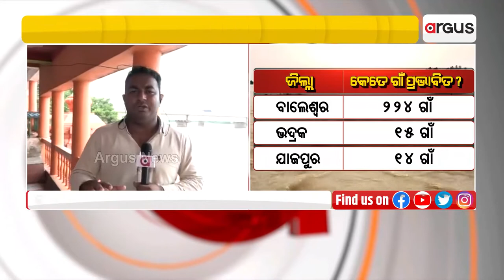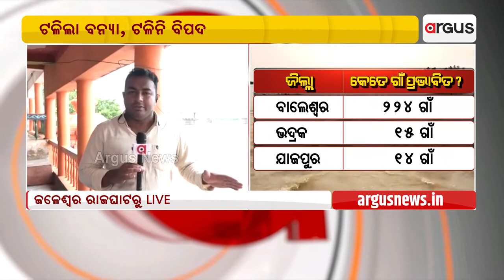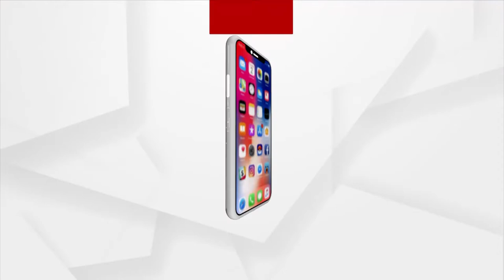ସୁବର୍ଣ୍ଣରେଖାରେ ବିପଦ ସଙ୍କେତ ତଳକୁ ଖସିଛି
ସୁବର୍ଣ୍ଣରେଖାରେ ବିପଦ ସଙ୍କେତ ତଳକୁ ଖସିଛି । ଟଳିଛି ବଡ ବନ୍ୟା, କିନ୍ତୁ ବିପଦ କମିନି । ଉପରମୁଣ୍ଡରେ ବର୍ଷା କମିବାରୁ ସୁବର୍ଣ୍ଣରେଖା‌ରେ ବଡ଼ଧରଣର ବନ୍ୟା ବିପତ୍ତି ଟଳିଛି ।